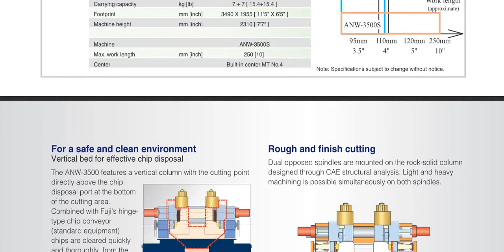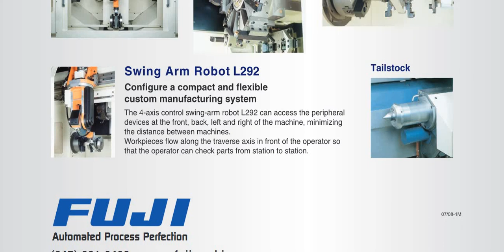FUJI ANW-3500 TWIN SPINDLE LATHE (CNC Machine Specifications)